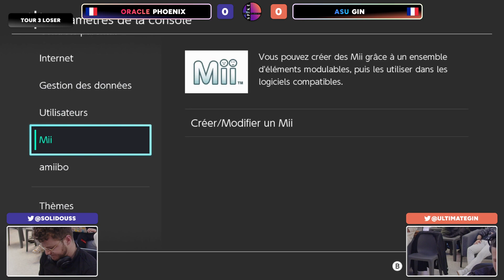Spike Fevrier Top 24 - Gin (Wolf,Jigglypuff) Vs. Oracle | Phoenix (Snake) SSBU Ultimate Tournament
Spike Fevrier - 18/02/2023